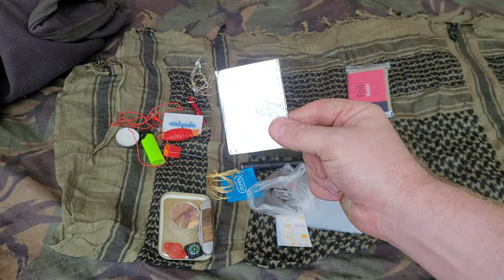BIG CATS IN BRITAIN??? BUSHCRAFT SURVIVAL TIN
IS THERE A BIG CAT LURKING AROUND HEAR IN THE UK?? SO MANY REPORTS RECENTLY RIGHT HEAR!
A GOOD LOOK AT MY SURVIVAL TIN.
BUSHCRAFTING IT WAYS 🔥